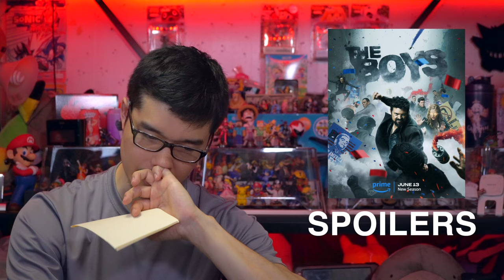The Boys Season 4 Ep. 7 (Amazon series) w/ spoilers | Hawke Review